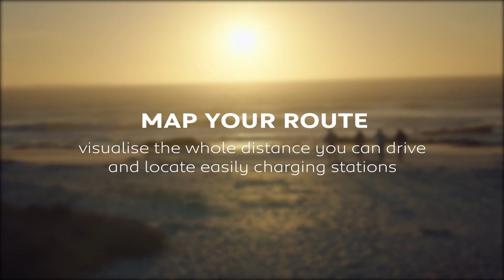2020 NEW Peugeot e-208 - Map your Route